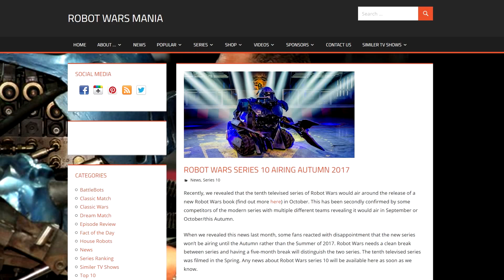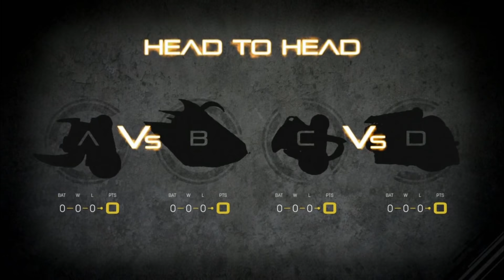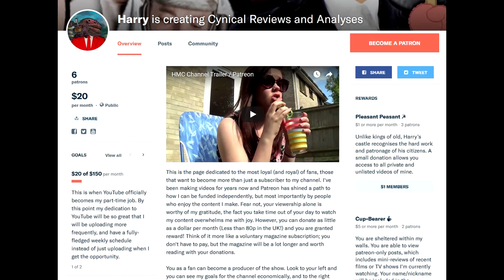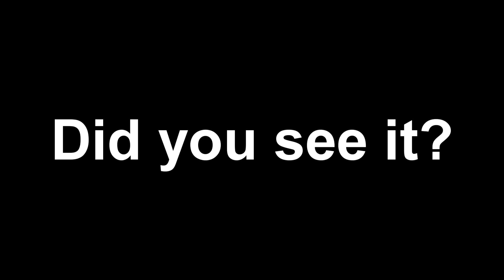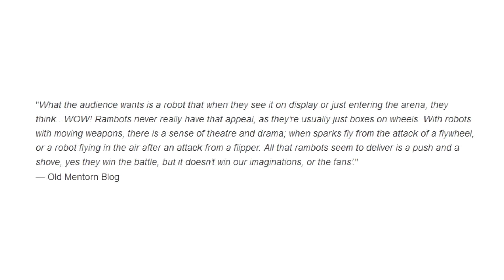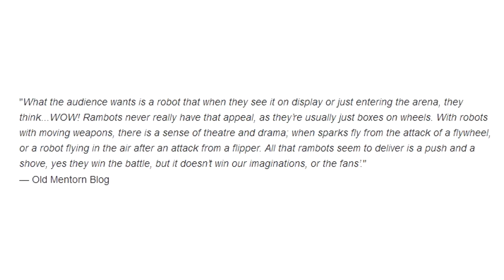DID IT SUCK? - Robot Wars 2017 (Series 9) Review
This video had to be altered after the BBC released a confirmation of when Series 10 commences, that's why it's up today and not Wednesday.

Patrons who supported this video:
⚔ Mia Rand
☕ Robert Baker
☕ Tom
☭ Jude Holmes
☭ Matt Hill
☭ Lars eirik Holven